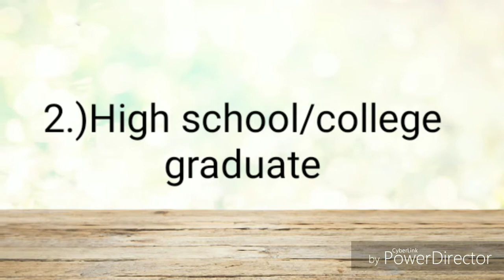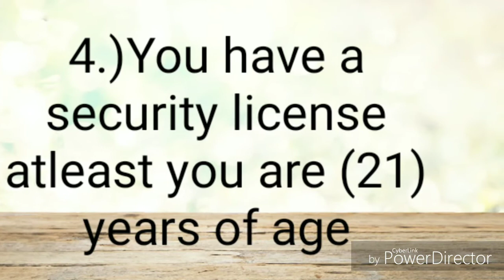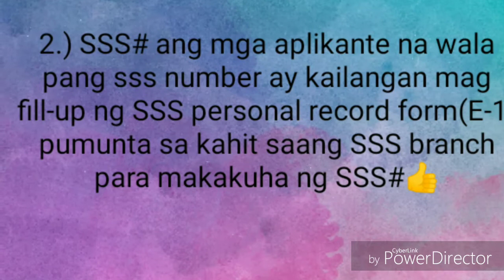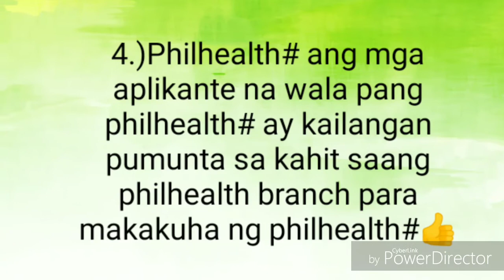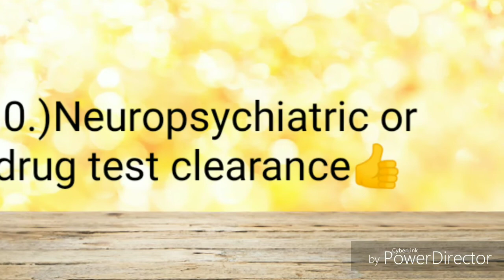Paano ba maging security guard sa pilipinas?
People&vlogs